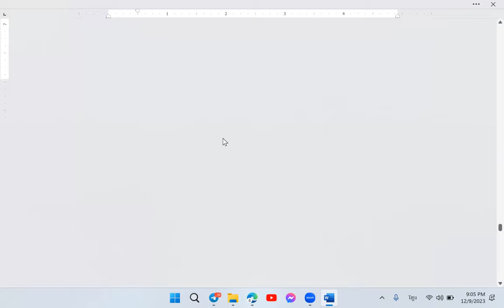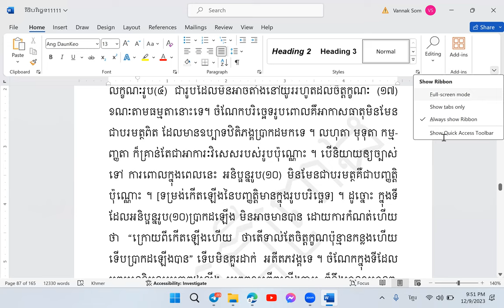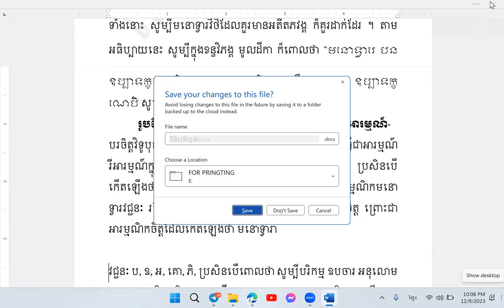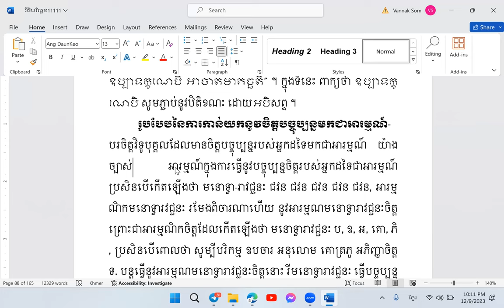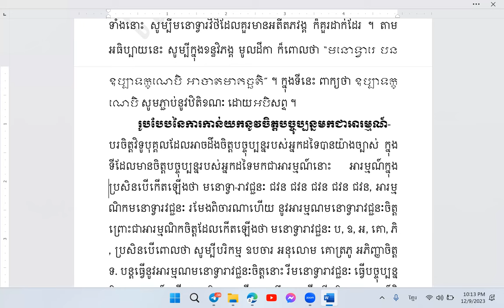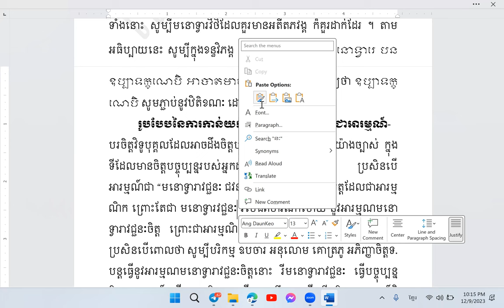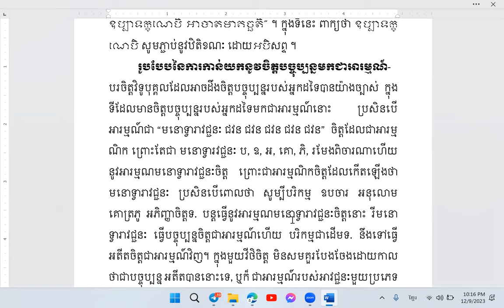វីថិបរិច្ឆេទ 18 | អភិធម្មត្ថសង្គហ ភាសាដីកា វគ្គទី២ (ថ្នាក់ហ្សូម) | បង្រៀនដោយលោកគ្រូ សោម វណ្ណៈ